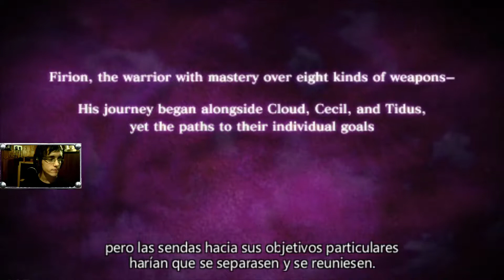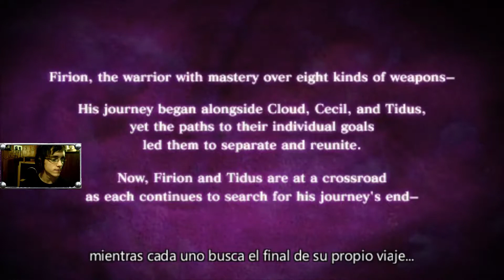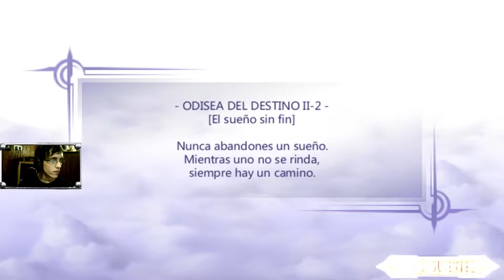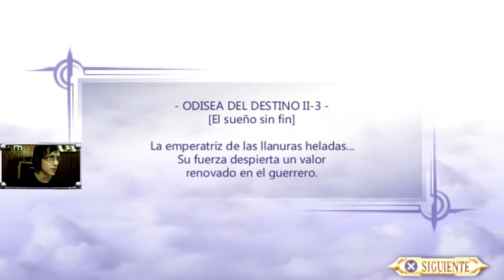Dissidia || #6 || Firion (FF II) 1/2